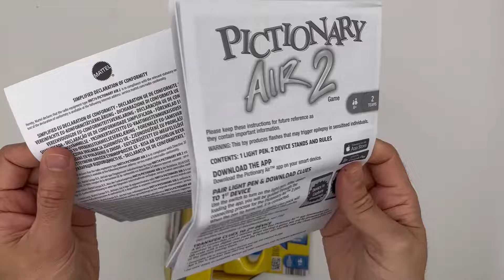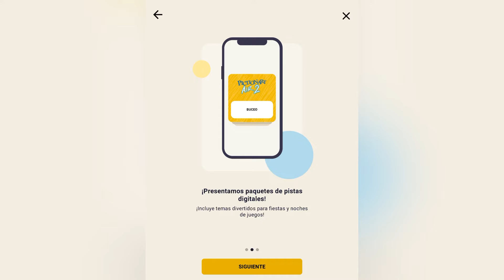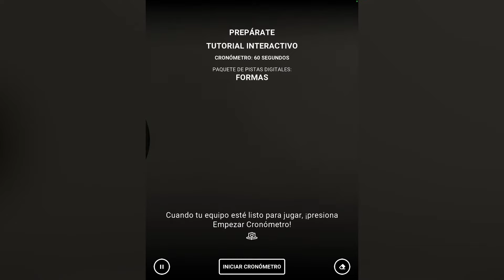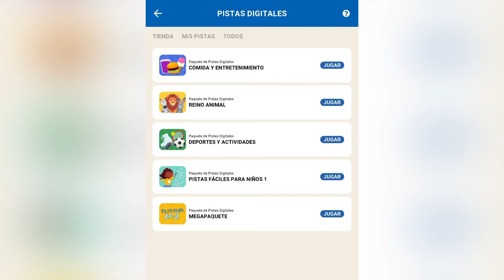Mattel Games Pictionary Air 2 - How to playpictionary air 2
Cómo jugar a Mattel Games Pictionary Air 2, ve lo que dibujas en pantalla, juego de mesa familiar +7 años (Mattel HNT74)

🛍️ Enlace a Amazon

🛍️ Enlace a Aliexpress

¡Sumérgete en la diversión creativa con Mattel Games Pictionary Air 2! Este emocionante juego lleva la clásica experiencia de Pictionary a nuevas alturas con una innovadora tecnología de realidad aumentada. Simplemente descarga la aplicación gratuita, elige una carta y dibuja en el aire mientras tus compañeros de equipo intentan adivinar lo que estás representando en la pantalla de su dispositivo inteligente. Con nuevas palabras y desafíos emocionantes, Pictionary Air 2 es perfecto para fiestas, reuniones familiares y noches de juegos. ¡Prepárate para reír y dejar volar tu imaginación con Pictionary Air 2 de Mattel Games!

🇬🇧 Experience the fun and creativity of Mattel Games Pictionary Air 2! In this comprehensive review, we explore the new features and exciting gameplay. Grab your friends and family for a laughter-filled gaming session.

🇪🇸 ¡Experimenta la diversión y la creatividad de Mattel Games Pictionary Air 2! En esta revisión exhaustiva, exploramos las nuevas características y la emocionante jugabilidad. Reúne a tus amigos y familiares para una sesión de juegos llena de risas.

🇫🇷 Découvrez le plaisir et la créativité de Mattel Games Pictionary Air 2 ! Dans cette revue complète, nous explorons les nouvelles fonctionnalités et le jeu excitant. Rassemblez vos amis et votre famille pour une session de jeu remplie de rires.

🇩🇪 Erlebe den Spaß und die Kreativität von Mattel Games Pictionary Air 2! In dieser umfassenden Bewertung erkunden wir die neuen Funktionen und aufregenden Spielabläufe. Lade deine Freunde und Familie zu einer Lach-geladenen Spielsession ein.

🇮🇹 Vivi il divertimento e la creatività di Mattel Games Pictionary Air 2! In questa recensione completa, esploriamo le nuove funzionalità e il gameplay emozionante. Riunisci i tuoi amici e la famiglia per una sessione di gioco piena di risate.

🇨🇳 体验Mattel Games Pictionary Air 2的乐趣和创意！在这个全面的评价中，我们将探索新功能和令人兴奋的游戏玩法。召集朋友和家人，享受一个充满欢笑的游戏时光。PictionaryAir2

🇵🇹 Experimente a diversão e a criatividade de Mattel Games Pictionary Air 2! Nesta revisão abrangente, exploramos as novas funcionalidades e a jogabilidade emocionante. Reúna seus amigos e família para uma sessão de jogos repleta de risadas.